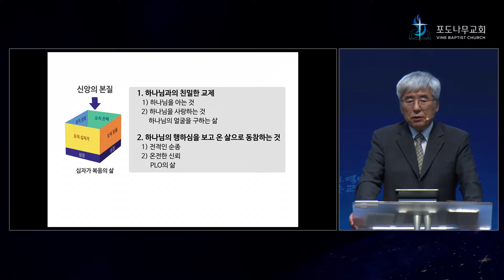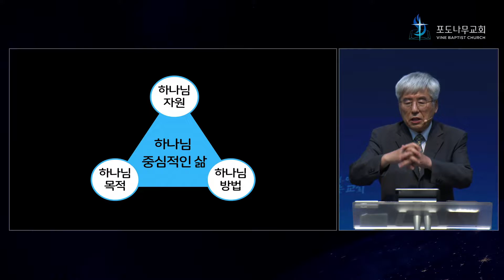2022-07-31 [2022 십자가의 복음02] - 신앙의 본질과 의식과의 관계(1)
설교제목 : [2022 십자가의 복음02] - 신앙의 본질과 의식과의 관계(1)
성경말씀 : 호세아 6:6
설교자 :     여주봉목사